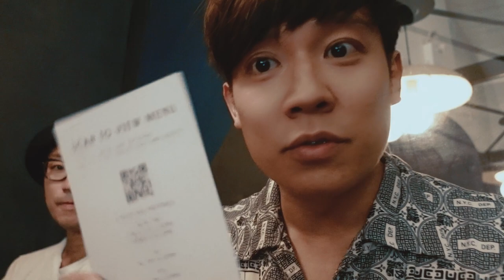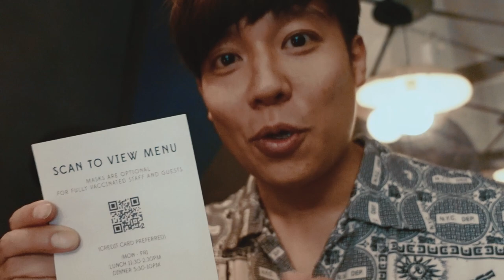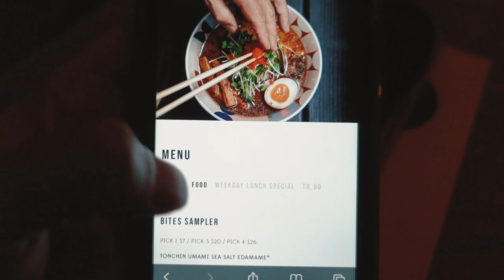【ラーメン】ミシュランガイド掲載の店「TONCHIN NEW YORK」でディナーを堪能しました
ミシュランガイドNY2019でビブグルマンに選出された
マンハッタンにあるラーメン店『TONCHIN NEW YORK』を取材して来ました！

何のコネもないところから今や大行列の有名店になった秘密を見てみましょう！

ちなみにNYではラーメンは豪華なディナーでありヘルシーフードとして認識されております！